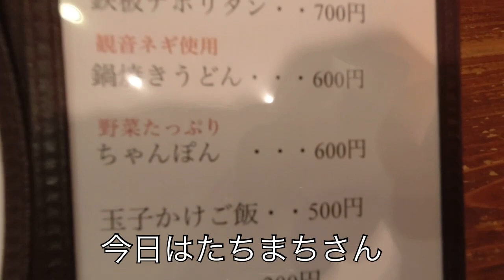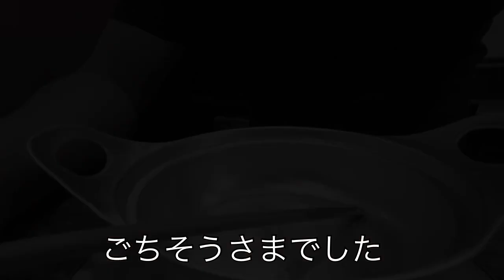【広島ラーメン】鉄板居酒屋たちまち で鉄板で作る具だくさんちゃんぽん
鉄板居酒屋 たちまち
広島県広島市西区観音本町1-15-14